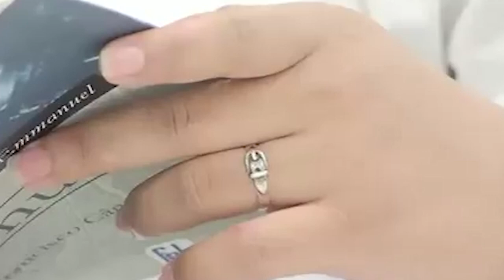Ministro nega deslocamento de ações sobre unidades socioeducativas do ES para a Justiça Federal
O ministro do Superior Tribunal de Justiça (STJ) Reynaldo Soares da Fonseca negou pedido do Ministério Público Federal (MPF) para que fosse deslocada para a Justiça Federal a análise de ações sobre a situação das unidades so​cioeducativas do Espírito Santo, bem como a apuração de responsabilidades criminais e administrativas de agentes públicos e autoridades estaduais.